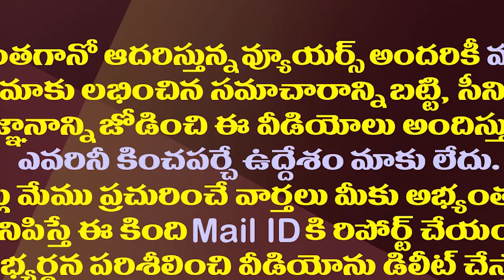వైసీపీ ఎమ్మెల్యేపై పొగడ్తలు..టీడీపీకి కేశినేని షాక్| MP Kesineni Nani Praises YCP MLA Dr Monditoka